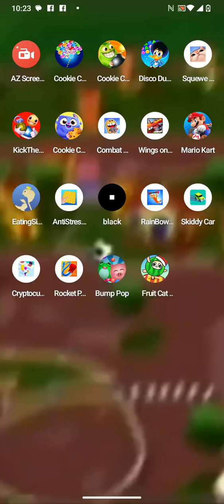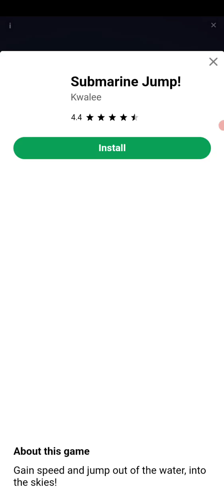cookie cats part 4